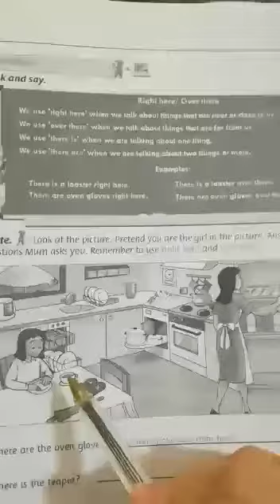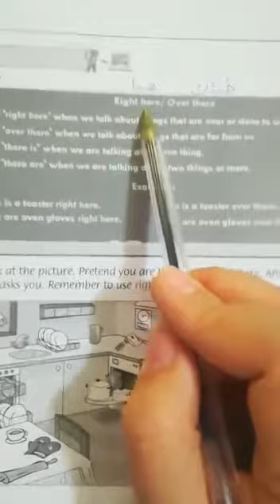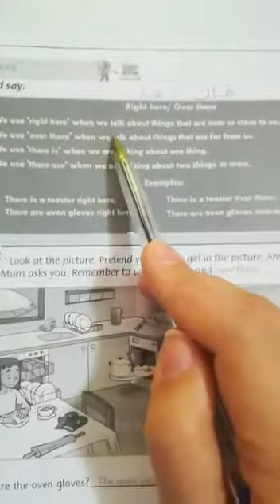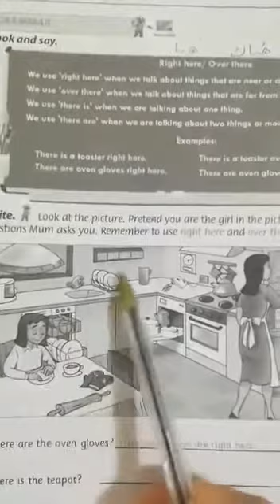الص الثالث - اللغة الانجليزية - قاعدة right here / over there (1